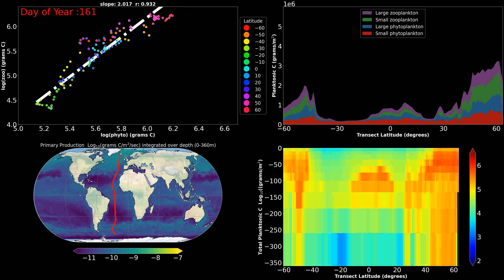Time Series along Transect, parallel predation